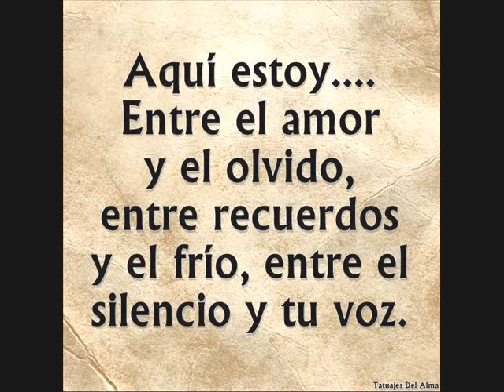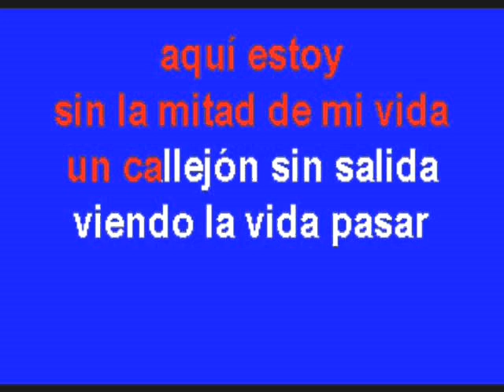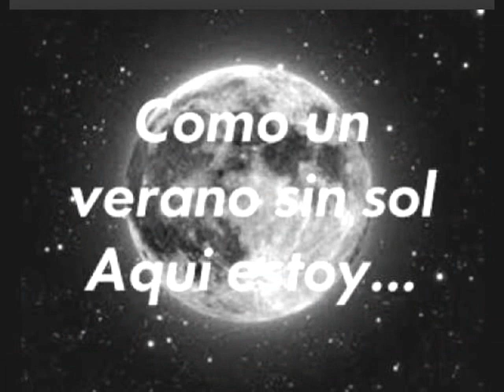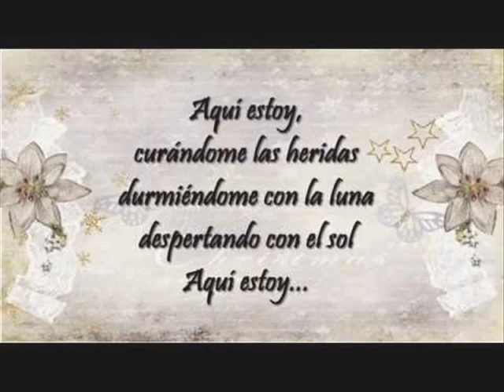Durmiendo con la Luna - Elefante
La banda de pop rock Elefante se formó en el Distrito Federal de México el año 2000. La integran los músicos aztecas Antonio Suarez "Iguana", Flavio López Arellano "Ahís", Rafael López "Rafa" y Luis Portela "Gordito Tracks", teniendo como vocalista actual al argentino Javier Ortega.
Fueron solistas anteriores Reyly Barba (quién logró luego un importante éxito en solitario), Javi Cantero y el argentino Jorge Martinez Guevara, quien ha compuesto temas para Mijares, Ha-Ash, Alejandra Guzmán y otros artistas.
Temas como "Así es la Vida", "Ángel, y "De la Noche a la Mañana", con el que participaron en el Festival Internacional de Viña del Mar de Chile les proporcionaron audiencias fieles en las radios y en sus conciertos.
"Durmiendo con la Luna" es una melancólica balada, con influencia de trova, incluida en su disco "Elefante" (2005). Es la catarsis de quien sufre una dolorosa pérdida y que  trata de disfrazar la tristeza que siente, han expresado de la canción los artistas Eugenia León y Aleks Syntek. Fue compuesta por Rafa, integrante de la banda y el cantante es Reyly Barba, quien luego se separó de la banda y logró un primer lugar con "Amor del Bueno", ya como solista.
"Aquí estoy, con la sonrisa fingida
que me dejó tu partida,
como un verano sin sol,
aquí estoy...
Sin la mitad de mi vida,
un callejón sin salida
viendo la vida pasar. "